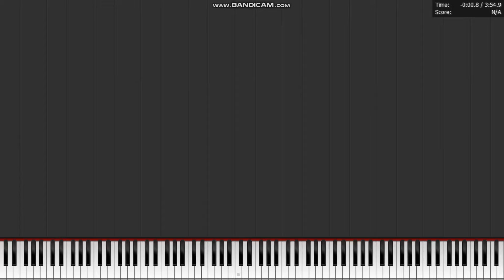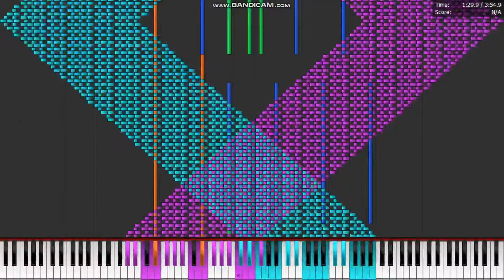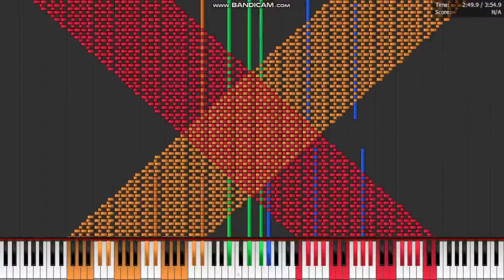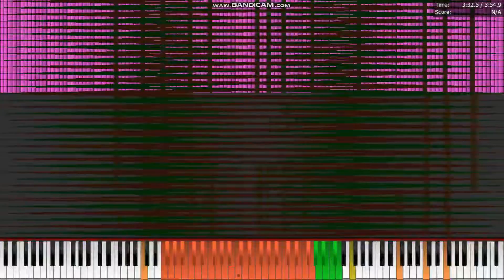[Black Midi] Bad Apple Winter Mode, 24 Million Notes, Orangepaprika 67 and others. (Legit run)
Midi info.
File name; bad apple winter mode.mid
File size; 196.4MB
Notes; 24,550,375
Blakeer; Orangepaprika 67, 6gh, JMv5, XanderoskaupLP_8000

Software info.
Synth; Omnimidi.

system info.